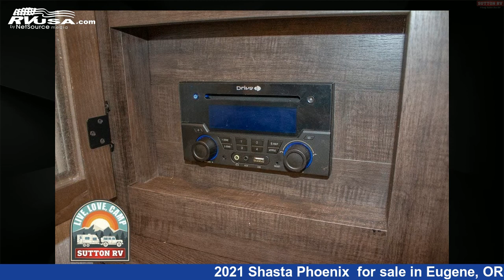Amazing 2021 Shasta Phoenix Fifth Wheel RV For Sale in Eugene, OR | RVUSA.com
This 2021 Shasta Phoenix is a Fifth Wheel RV. It is located in Eugene, OR 97402 and is offered for sale by Sutton RV. This New Shasta Is 42' 2" in length.

Sutton RV is a dealer for brands like: Adventurer, Airstream, Dutchmen, Eagle Cap, Forest River, Heartland, Northern Lite, ProLite, Taxa and offers the following rv services: Parts/Accessories, Service. They stock rv types such as: Class A, Class B, Class C, Expandable Trailer, Fifth Wheel, Popup, Toy Hauler, Travel Trailer, Truck Camper. For more information and pricing on this unit, To see all units available for sale by Sutton RV,